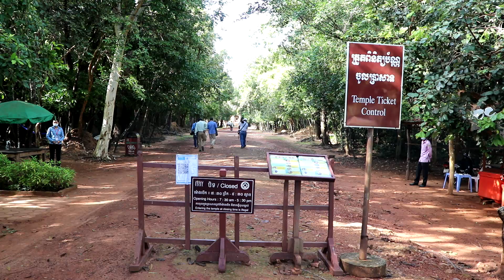ជួសជុលបង្គាន់ដៃនាគ នៅប្រាសាទបន្ទាយសំរ៉ែ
ចាប់តាំងពីដើមខែមីនា ឆ្នាំ២០២១ ក្រុមការងារអភិរក្សថ្មនៃអាជ្ញាធរជាតិអប្សរា សហការជាមួយស្ថាប័ន GIZ ប្រទេសអាល្លឺម៉ង់ បានជួសជុលអភិរក្សលើកតម្លៃបង្កាន់ដៃនាគ ស្ថិតនៅជ្រុងនិរតីនៃប្រាសាទបន្ទាយសំរែ ប្រវែង៣០ម៉ែត្រ៕